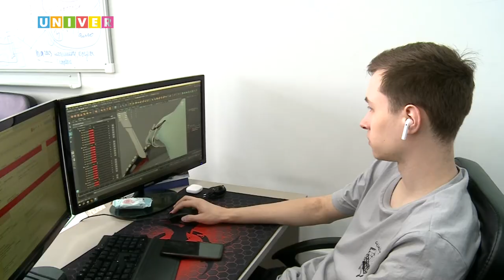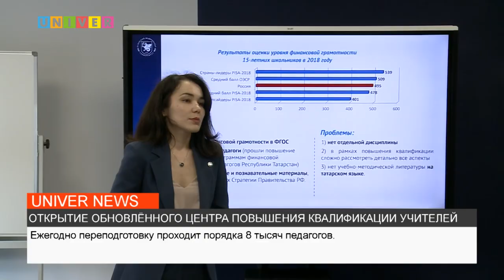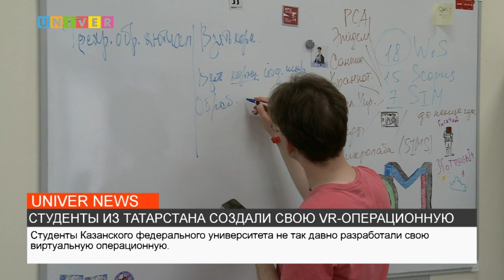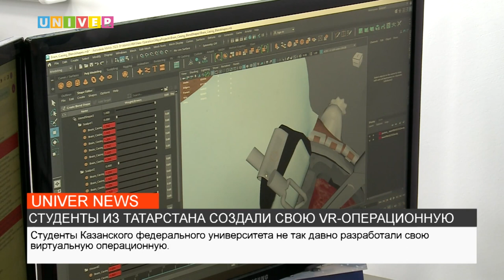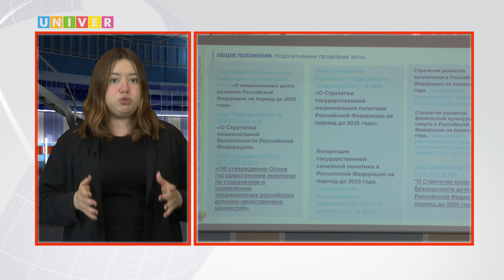НОВОСТИ КФУ ОТ 27.06.2023